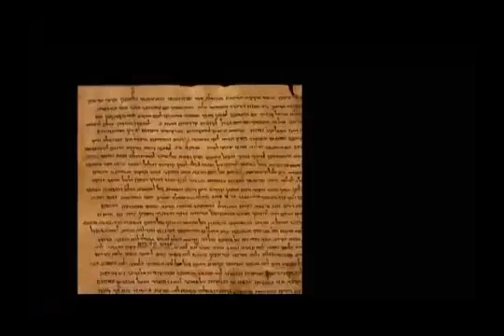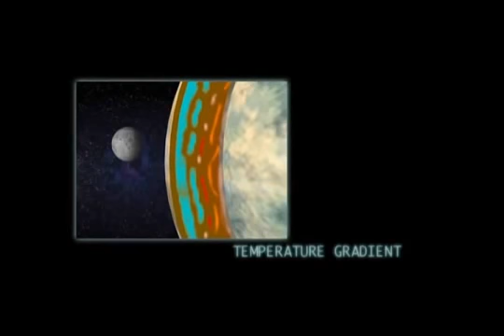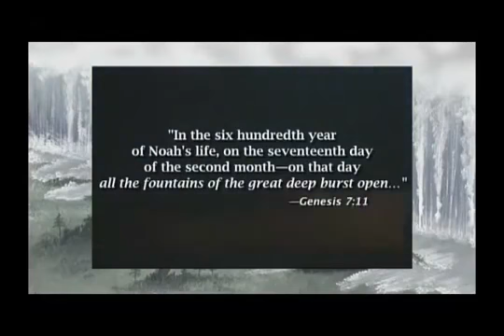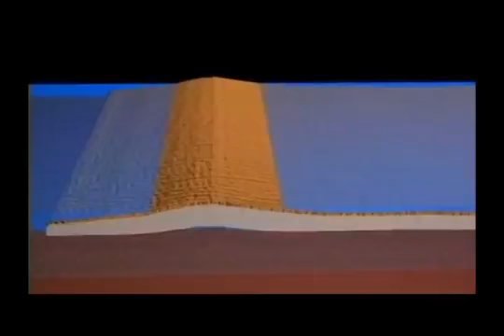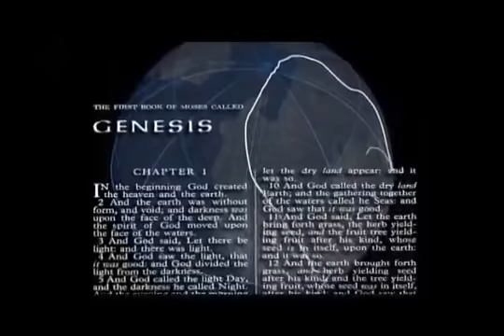The Hydroplate Theory- comprehensive theory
Best theory to explain geology and what we see around us